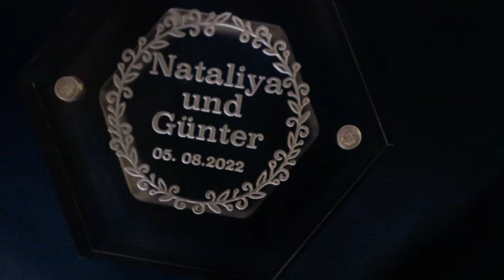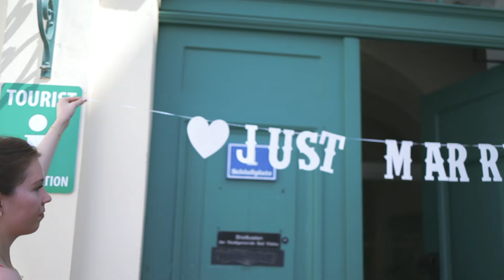Wedding clip for Natalia&Gunter / 05/08/2022, Austria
Wedding music clip for Natalia&Gunter / 05/08/2022, Austria